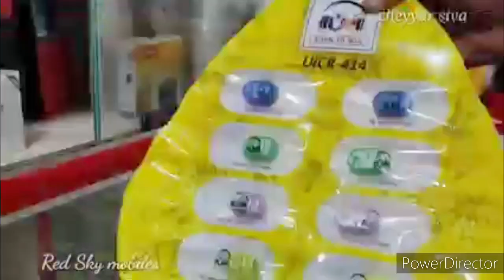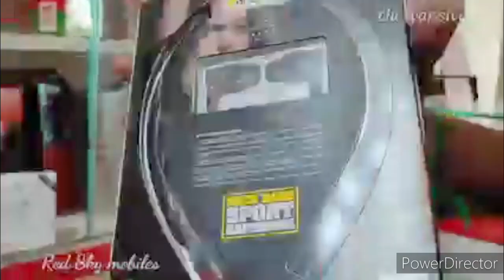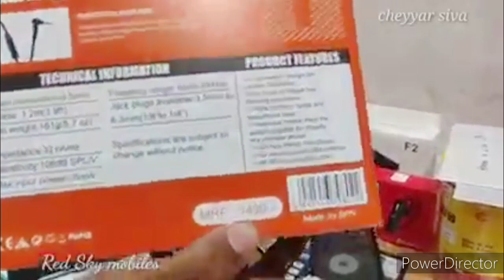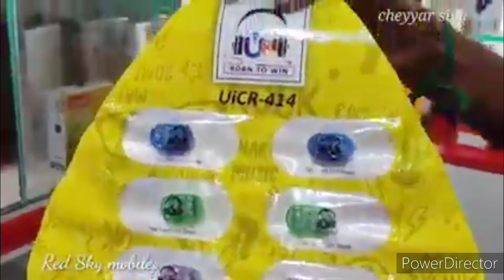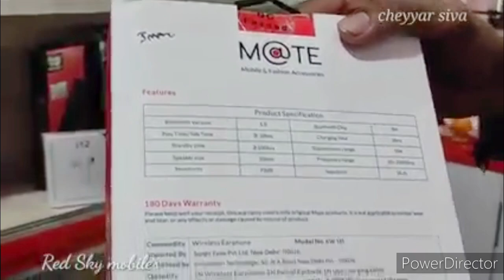Red Sky Mobiles || Tampered Glass, Covers, charger, headset, speakers Lowrates